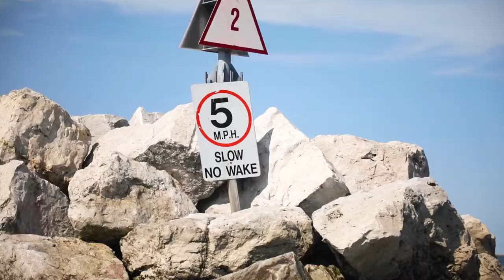No Wake! 2021 TEASER